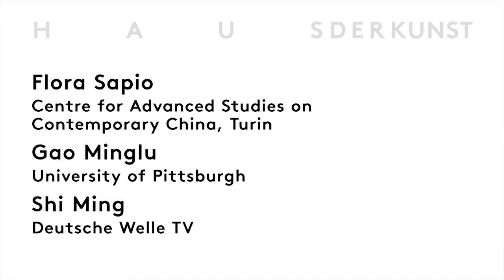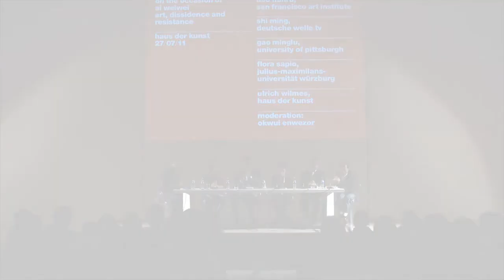Panel Discussion — On the occasion of Ai Weiwei: Art, Dissidence and Resistance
Moderation:
Okwui Enwezor, Director, and Ulrich Wilmes, Chief Curator
Haus der Kunst, 27.07.11